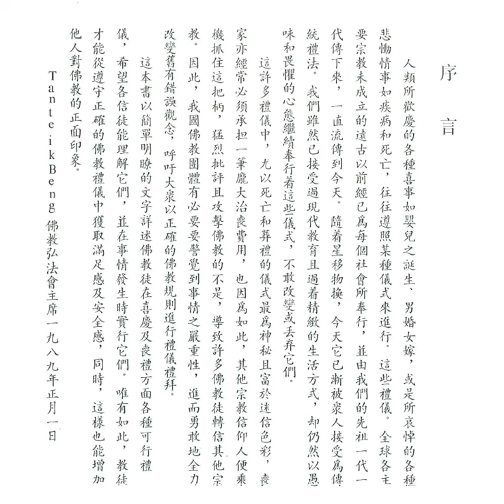佛教徒的生活方式 - 序言 (佛教徒的生活方式之一)【粵語】